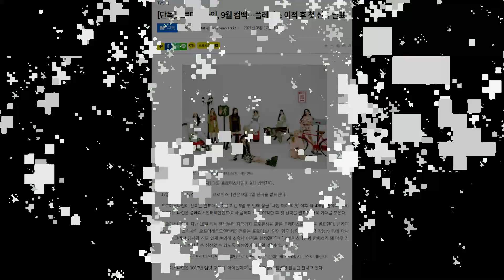이번에도 약속 지켜주는거다! 꼭